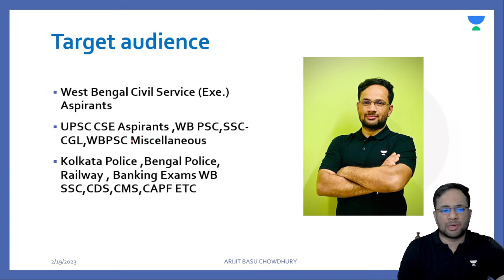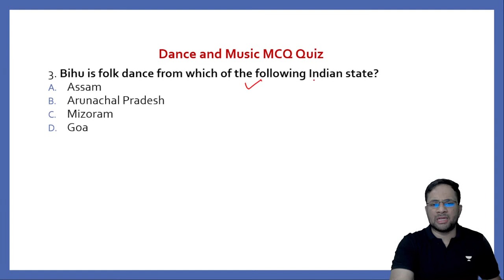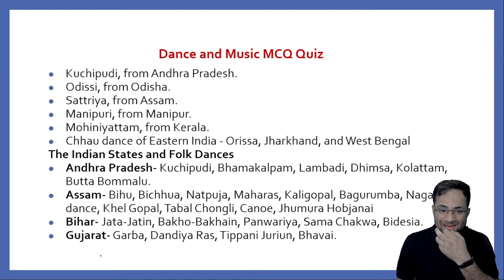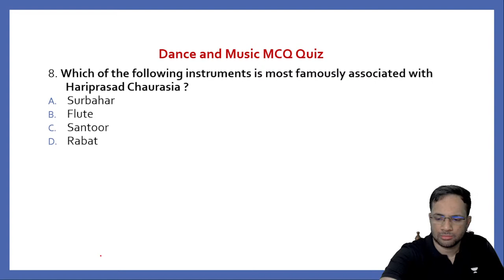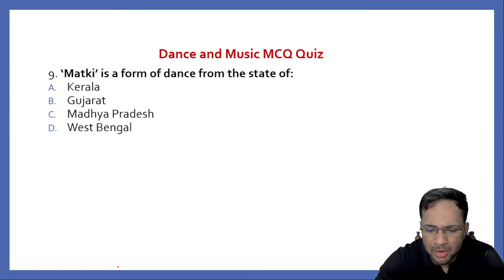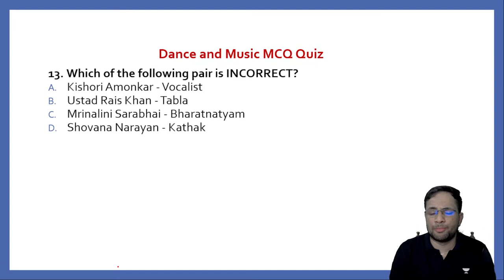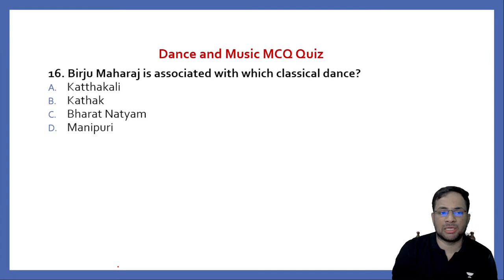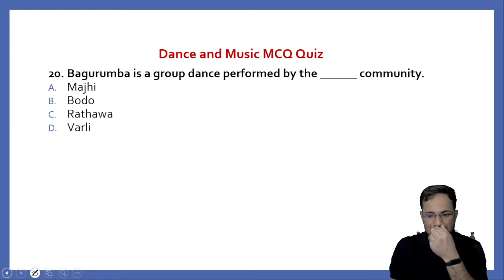MCQs on Classical Dance and Music in India | Static GK | WBCS/WBP Exams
In this session, Educator Arijit Basu Chowdhury will be discussing MCQs on Classical Dance and Music in India from Static GK for WBCS/WBP Exams. Watch this complete video to boost your WBCS/WBP Exams Preparation.

Call Arijit Basu Chowdhury's team on 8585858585 and take your Preparations to the next level.

➤ About the Educator:  Arijit Basu Chowdhury is one of the well-known educators of Polity, Economy, Indian History, Geography, International relations & Current Affairs in West Bengal. He has 5 years of experience in teaching. He is very crisp in teaching skills & methods. He has appeared in WBPSC Exams.

You can enroll to Unacademy Subscription and get the following benefits:
1. Learn from your favourite teacher
2. Dedicated DOUBT sessions
3. One Subscription, Unlimited Access to Live Online Classes and Videos
4. Real-time interaction with best-in-class teachers
5. You can ask doubts in live online classes
6. Limited students in each Class
7. Download the videos & watch them offline